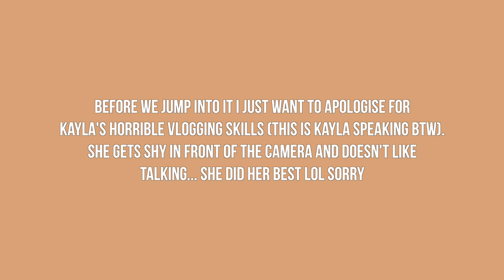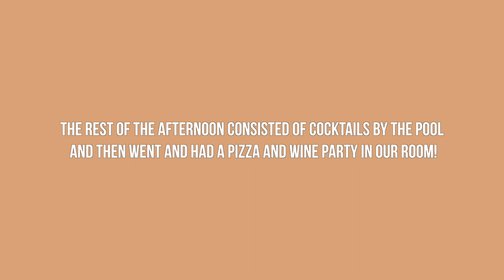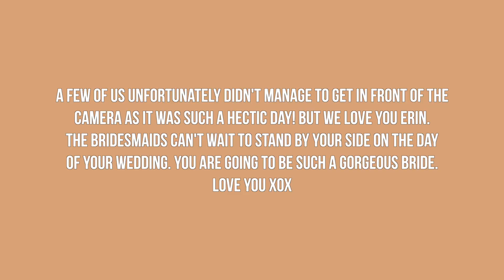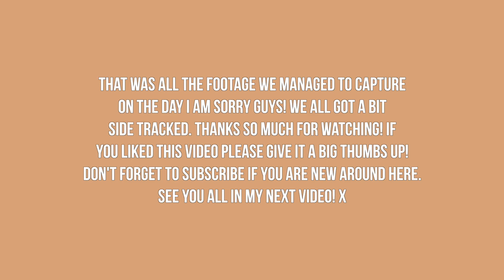MY SURPRISE HENS WEEKEND!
Literally the luckiest girl in the world. This video would not have happened if it wasn't for Kayla + Mel. This is officially my favourite video ever. Blessed with the best squad ever. I LOVE YOU GIRLS!
LET'S BE FRIENDS!